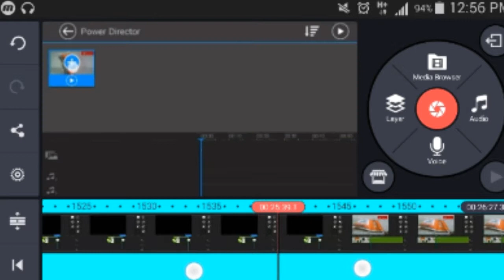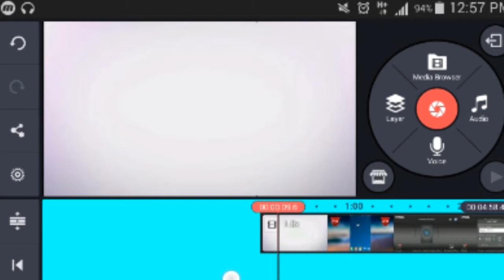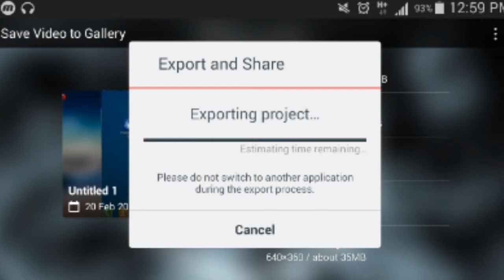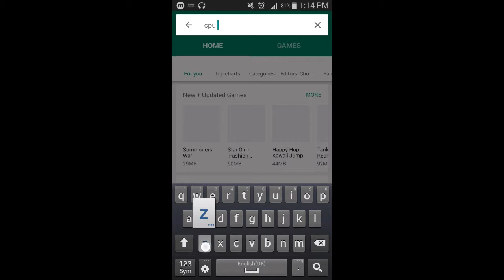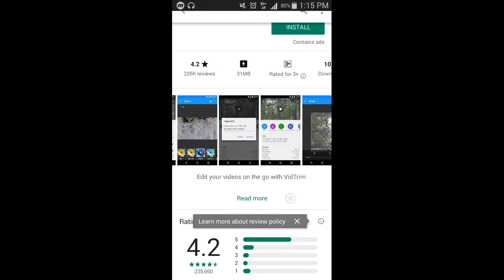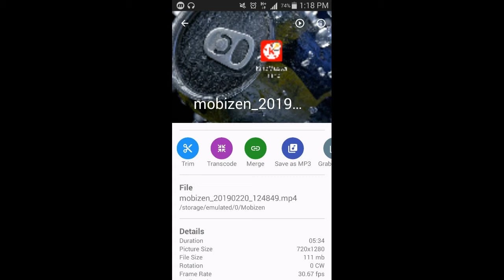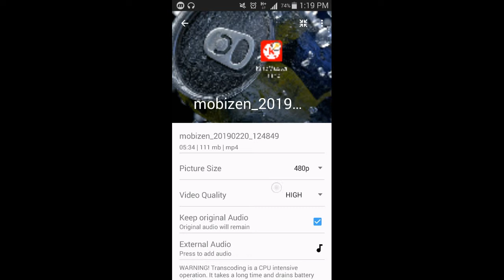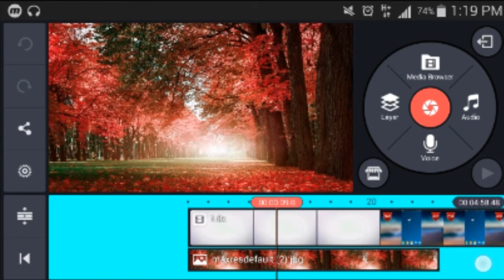How to Fix Kinemaster Exporting Problem | Video Exporting Problem | Kinemaster Tutorials 2020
Easy and Helpful Method to Solve The Exporting and Saving Video Problem in Kinemaster.Now by this simple method your kinemaster exporting problem will be fixed.

About: Whats_Tech is the channel where you can find all the best videos, Earning tutorials, Best Apps reviews, Free internet, And More about Technology. Channel owner